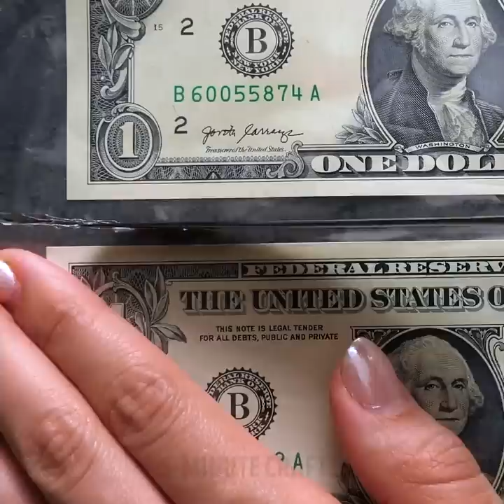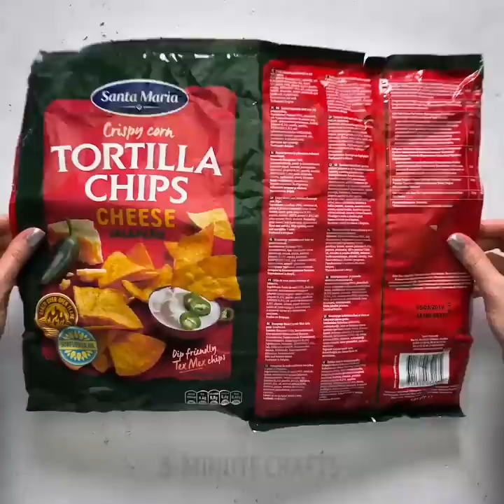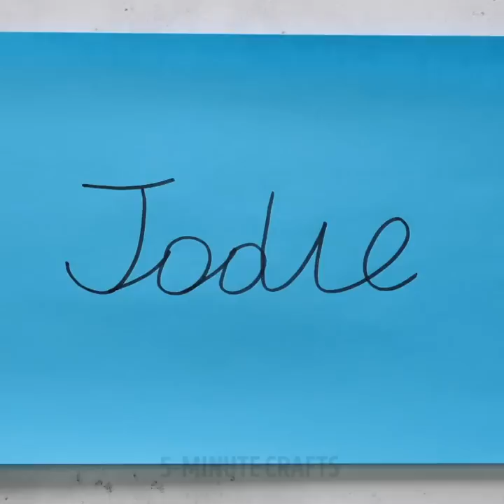27 EASY BUT COOL GIFT HACKS THAT WILL SHOCK YOU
DIY GIFT WRAPPING IDEAS

There are a lot of occasions like birthdays, anniversaries, weddings and gifts are always needed. Most of the people think that it’s a hard job to perfectly wrap a gift. In real life wrapping a gift is easy and we share step by step tutorials that will help you. All you need is wrapping paper, sticky tape, and scissors. You will learn how to wrap sweets, boxes, bottles, flowers, sweets and more.  All these tutorials are very easy and you don’t need to have special crafting skills. Find out how to turn a boring cash gift into something incredible!
The cheapest way to wrap a gift is to reuse a potato-chip bag. You need to clean the inner foil part and wrap your gifts. Check out the step by step tutorial! If your friend doesn’t like real flowers, you can make a bouquet out of face towels. We know a crazy idea that all the Game of Thrones fans will adore! If your girlfriend is a fan of Game of Thrones, you can easily make a ring box in the shape of a Dragon Egg. I bet the proposal will be unforgettable!  Another cool idea is to decorate greeting cards with bubble print. The drawing technique we love is bubble drawing. The supplies you will need dishwashing soap, water, paint, and straw. Mix all the ingredients in a glass and blow bubbles. Then cover paper with bubbles to make a cute greeting card for your friends. If your friend loves sweets, we will show you how to make a beautiful bouquet from sweets. Check out a cool way to wrap gift cards!

TIMESTAMPS:
00:09 Cash gift idea
02:56 DIY Teddy bear
06:06 Creative ways to wrap gifts
11:18 How to wrap a cash gift
13:14 Gift wrap idea for men